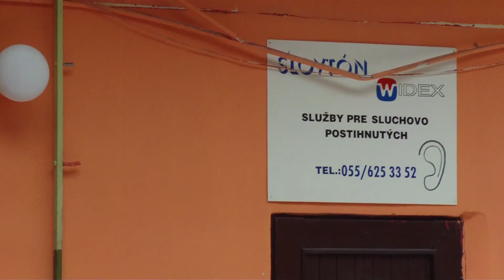NABOKE Kirándulás a MagasTátrára 2013.04.28. Kassa